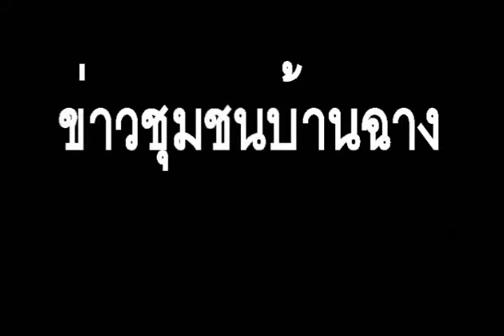เทศน์มหาชาติ วัดบ้านฉาง 2556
พระครูวาทีพัชรโสภณ (พระครูปลัดราชันย์ อริโย)